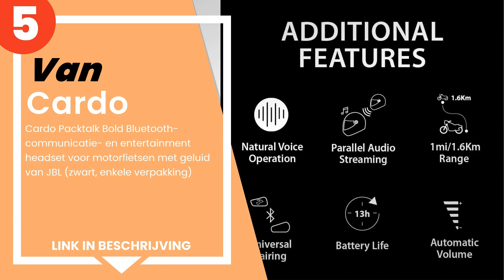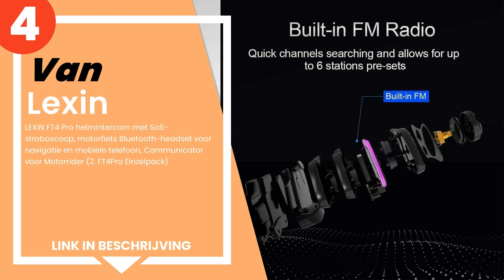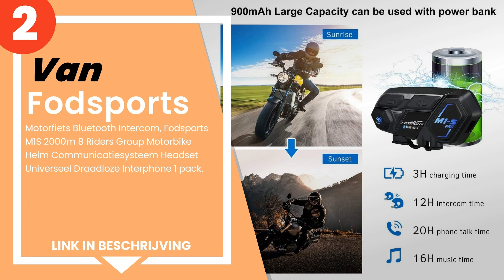De 5 beste motorfiets intercoms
1) Sena Bluetooth headset en... »
2) Motorfiets Bluetooth Inte... »
3) EJEAS 1 Pack V4C Motorhel... »
4) LEXIN FT4 Pro helminterco... »
5) Cardo Packtalk Bold Bluet... »

✋ Hier de 5 beste motorfiets intercoms, op de markt verkrijgbaar.

-- Tijdindicatoren (Tijdstempels) --

00:00 - Intro
00:08 - 5) Cardo Packtalk Bold Bluetooth-communicatie- en entertainment...
00:57 - 4) LEXIN FT4 Pro helmintercom met SoS-stroboscoop, motorfiets B...
01:42 - 3) EJEAS 1 Pack V4C Motorhelm Intercom Professionele Voetbal Re...
02:31 - 2) Motorfiets Bluetooth Intercom, Fodsports M1S 2000m 8 Riders ...
03:15 - 1) Sena Bluetooth headset en intercom Met FM-radio. 1 Stuk Einz...